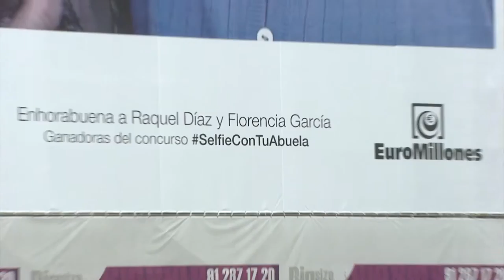SelfieConTuAbuela en una lona gigante en la Gran Vía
Llegas a Madrid desde Murcia y te encuentras tu foto impresa en una lona gigante en plena Gran Vía madrileña. Esto es lo que le ha pasado a Florencia de 79 años y a su nieta Raquel de 26.
Gracias a la promoción SelfieConTuAbuela de Euromillones organizada por Loterías y Apuestas del Estado, Raquel y su abuela han podido cumplir su sueño arropadas por su familia.

Con esta acción, Loterías refuerza el concepto de su última campaña ‘No hay nada más grande’ centrada en cómo sería nuestra vida después de ganar EuroMillones.

La lona permanecerá hasta el 9 de marzo a la vista de los miles de viandantes que pasan a lo largo del día por la Gran Vía, una de las calles más transitadas de Europa.